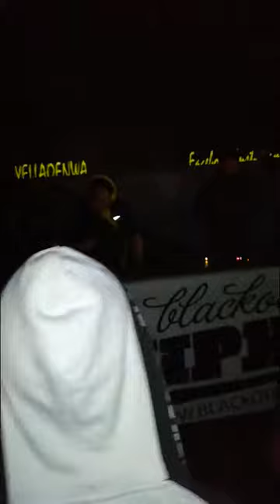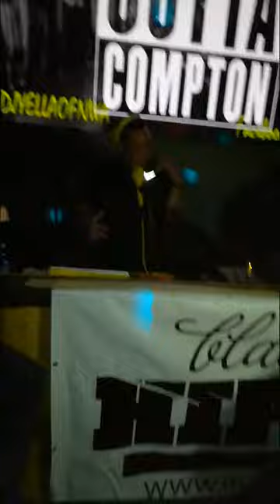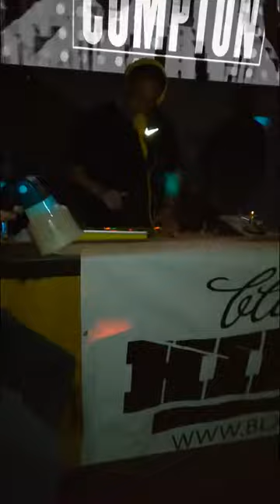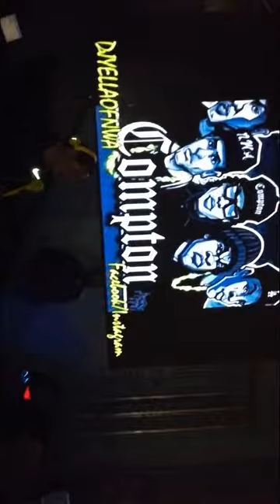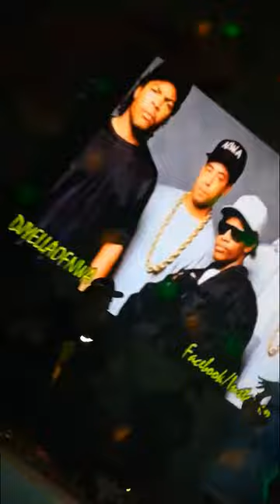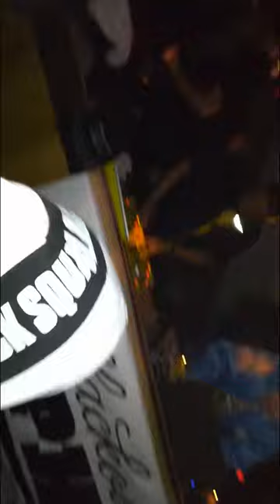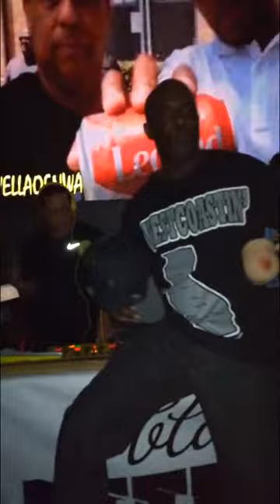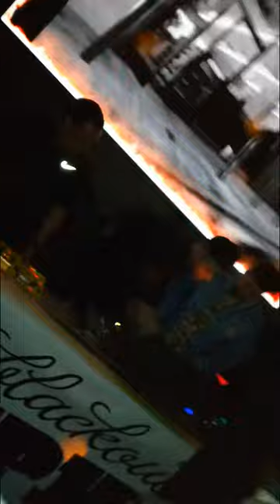Dj YELLA - Zagreb Croatia 2019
s moba